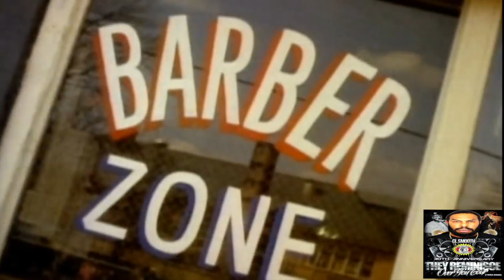30th Anniversary of T.R.O.Y - THEY REMINISCE OVER YOU - PETER ROCK & CL SMOOTH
ALL GRIND ENTERTAINMENT - Media content of exclusive live videos and artist interviews in the entertainment industry powered by ALL GRIND ENT - Please Subscribe to our youtube channel and Contact us at for your next upcoming event to be covered by the best.